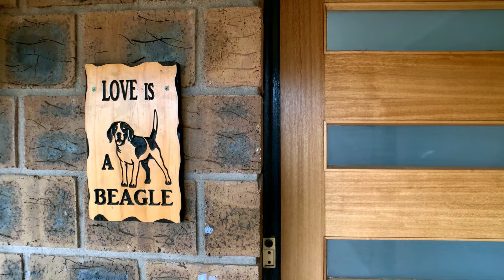9 Ellen Way Sale